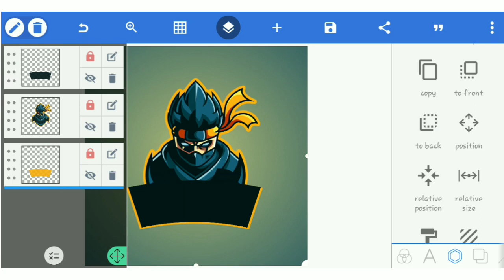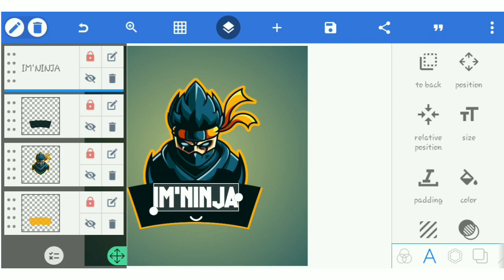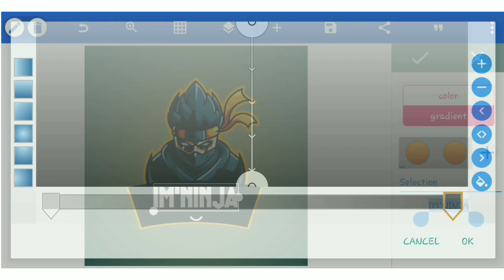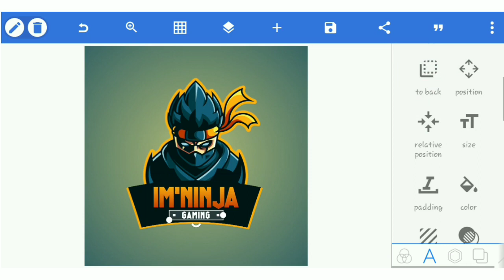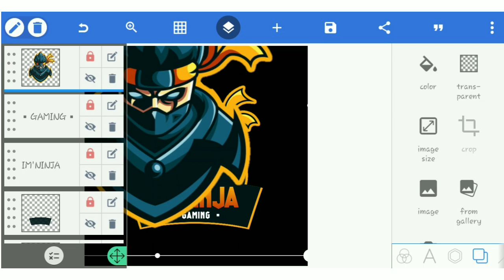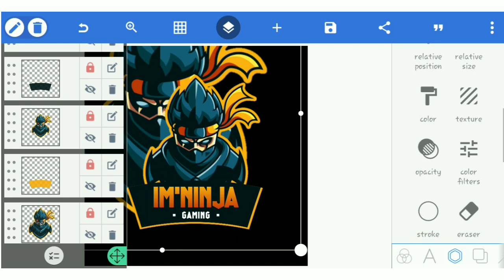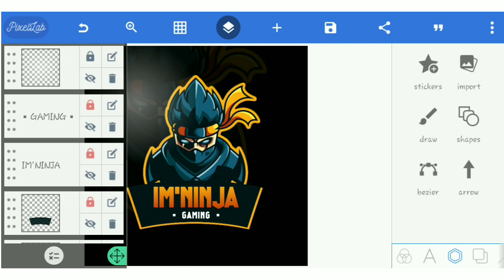HOW TO MAKE GAMING LOGO- PIXELLAB, KINEMASTER EDITOR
This is the way on how to add fonts on PixelLab App on your Mobile Phone

pixellab logo,
pixellab template,
pixellab edit,
pixellab font,
pixellab text,
pixellab app,

- IF YOU DON'T YET HAVE PIXELLAB APP ON YOUR PHONE -

Invova- Disowned
On_Life from Youtube Audio

-EDITING TOOLS I USED IN THIS TUTORIAL-

EDITING TOOLS I USE FOR TUTORIALS

Photoshope CS6
Illustrator Portable

Tags(Ignore😁)
pixellab apk,
pixellab pro apk,
pixellab fonts,
pixellab download,
pixellab logo,
pixellab app,
pixellab apk download